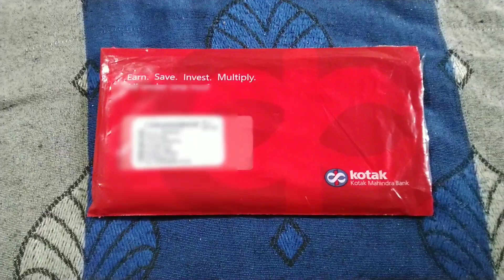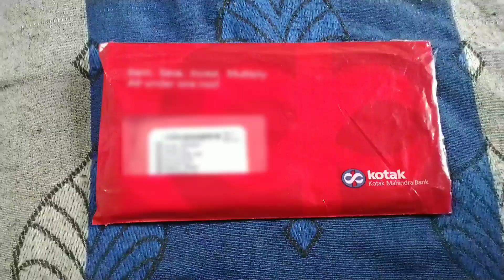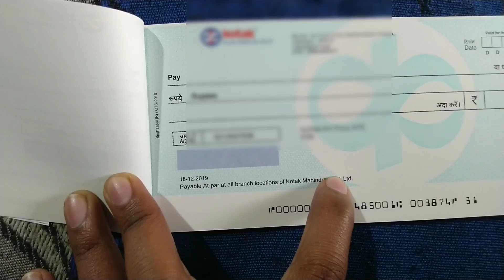Kotak Mahindra Bank 811 Account Cheque Book Unboxing | what is use of kotak 811 cheque book